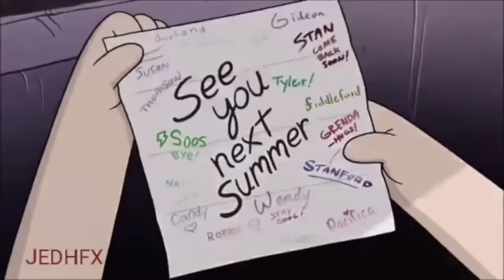a n y b o d y 🎶lofi